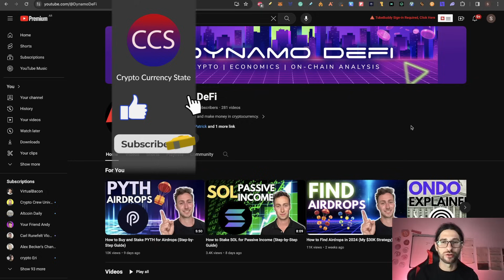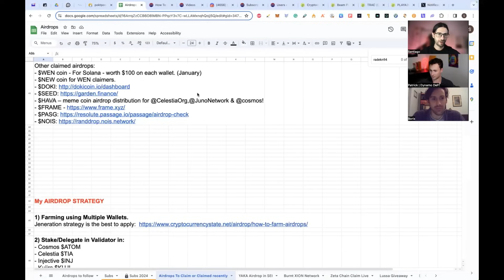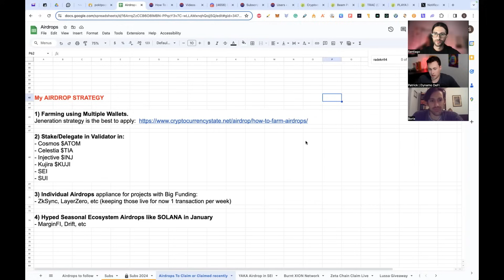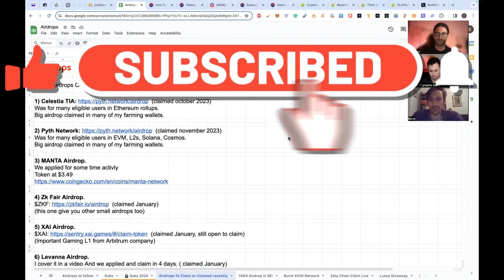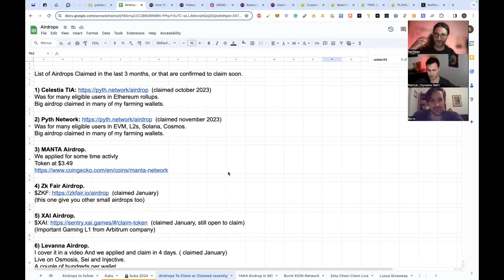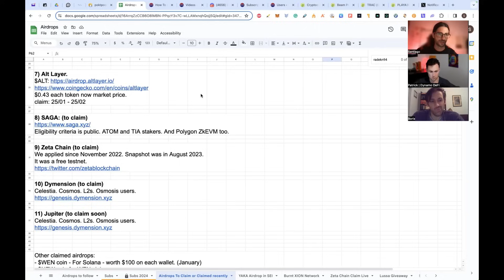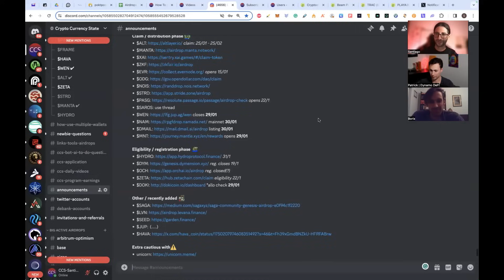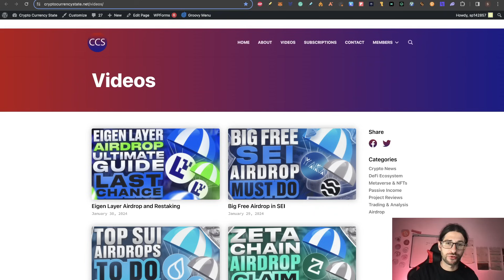🔥 Best Airdrops To Do + Our Strategies + 20 Airdrops to Claim 🔥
Today, we did an Interview with Patrick from Dynamo DeFi and Boris. We talked all about Airdrops. Best Airdrops To Do + Our Strategies right now + What Airdrops we have been claiming and a list for you to check.

Nedd a VPN for your Airdrop Wallets? Use NordVPN here. Get 3 Free months:
Also check my other Airdrop Tutorials of Arbitrum airdrop, Optimism airdrop, Zksync airdrop, Sui airdrop, ditto finance airdrop, starknet airdrop, zeta chain airdrop, aptos airdrop, and more.

💎 BTC - 15C27aa3S217M2V7S9PfRwQY2BLNCSe5D6
💎 ETH - 0xbc5320df931ec8d4d069d5cb7c4ddf7730faae2b
💎 LTC - LKJgwEV5Z414JaqSbJ1ciN6DpDMfAyUjX9

TIMESTAMPS:
0:00 All About Airdrops
1:07 What Airdrop Topics are we going to Discuss
2:21 Short Presentation of Each of Us
5:09  Our Crypto Airdrop Strategies and Ecosystems We Are Farming
14:35 My Advice for People New in Crypto and/or Airdrops
17:03 Funny comment: Governments are Doing Airdrops
17:58 SOLANA Airdrops
22:03 Airdrops we Claimed and Which Ones You Still Can CLAIM NOW
30:22 Final thoughts